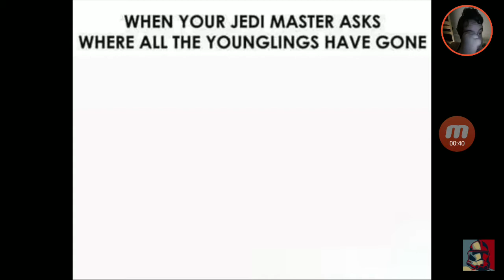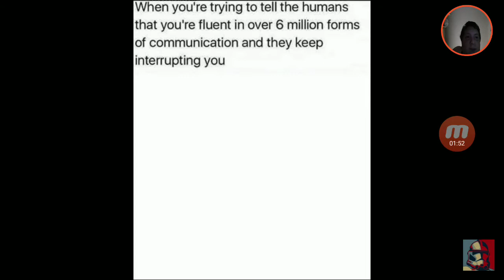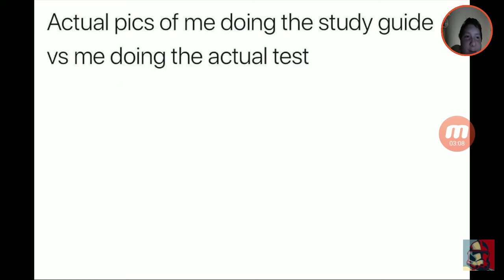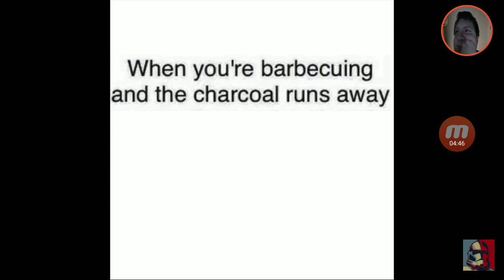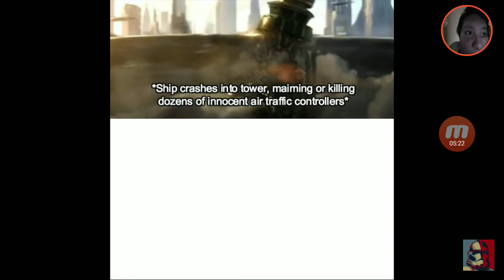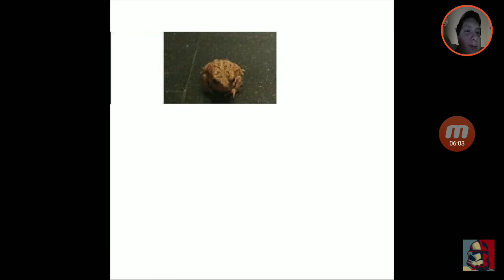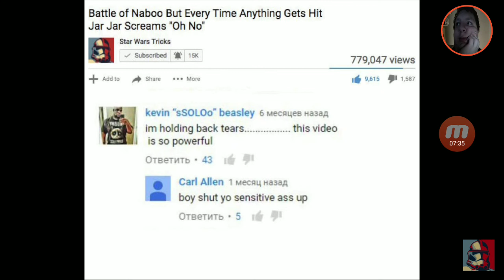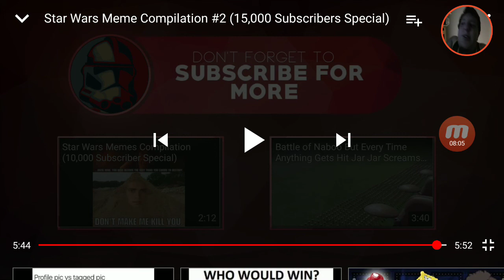Star wars memes# 1&2 reactions